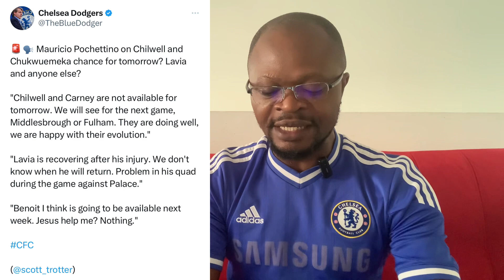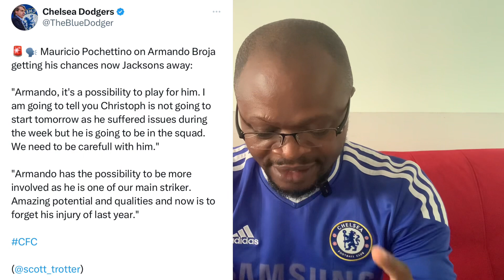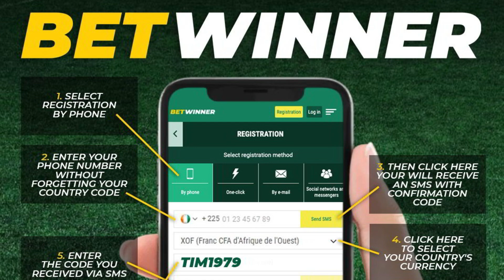Chelsea News Updates:Nkunku Starts From The Bench,Lavia Unavailable & Broja Chance In Tomorrow Game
Chelsea vs Preston, key players might once again be missing from the game.Nkunku might on come off the bench but Lavia out.